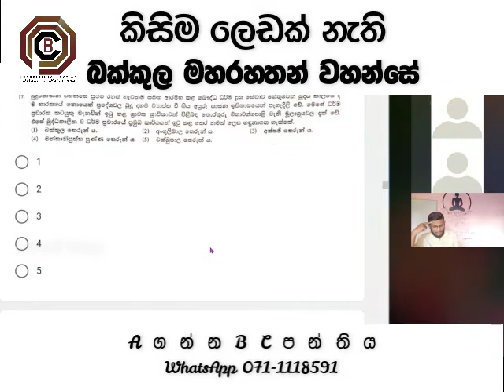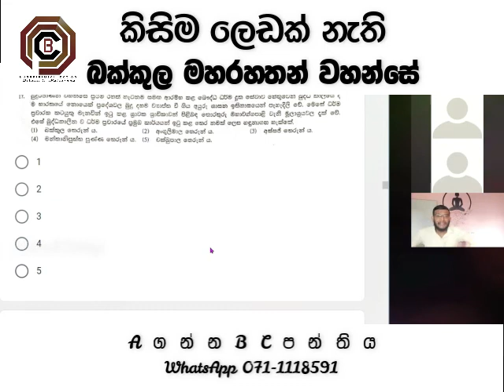බක්කුල මහරහතන් වහන්සේ